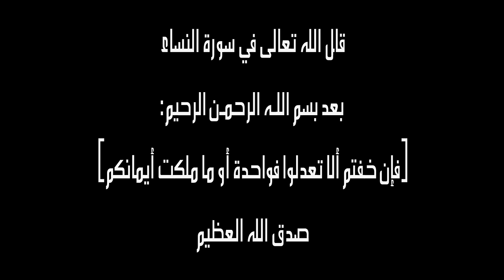Mohamed Mazouni - " Deux Femmes " (Official Music Vidéo)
"dans la vie conjugale, vive la fidélité" (avec la salutation de Mohamed Mazouni)